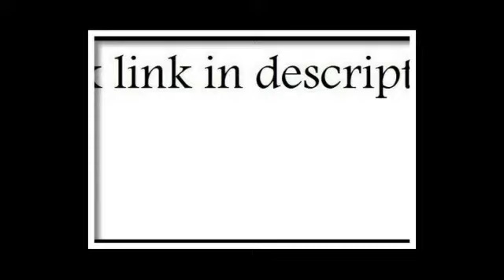gooseneck stainless kettle for pour over coffee and tea stovetop and induction compatible mirror sta